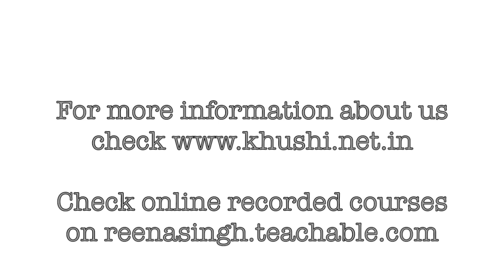Ep 270 | Understanding suck swallow breathe synchrony an oral motor system | 5/5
In this video, we discuss suck swallow and breathe synchrony and how to provide opportunities for oral motor system.

Kate Barlow, OTD is an Assistant Professor at American International College. She is also the current ambassador for the CDC’s Learn the Signs. Act Early. program for the state of Massachusetts. Dr. Barlow received her BS in Occupational Therapy from Boston University, and her MS and OTD from Virginia Commonwealth University.  She has over 20 years of clinical experience that includes public school practice, early intervention, a pediatric hospital-based outpatient clinic and management.  Dr. Barlow’s area of clinical expertise is pediatric feeding and swallowing, which she has presented on both nationally and internationally. Dr. Barlow’s passion is in global outreach. She founded the International Interprofessional Mentorship Program that currently provides mentorship to over 100 therapists in over 20 countries.

About me :

I am a Holistic Occupational therapist and founder of Khushi therapy center based in Mumbai- India.

I believe that the mind and body are connected and see challenges from a whole-person perspective. I combine complementary therapies and integral health techniques in my practice of Occupational therapy to help my clients at a deeper level.

I believe balance is an integral part of wellness and that alignment of body mind and spirit is the key to helping ourselves and our kids.

I work with neurodiverse kids and their families for the last two decades.

My strength lies in blending my role as a parent and a therapist to offer the best practical strategies to support families who come to me.

Online training videos are available on reenasingh.teachable.com